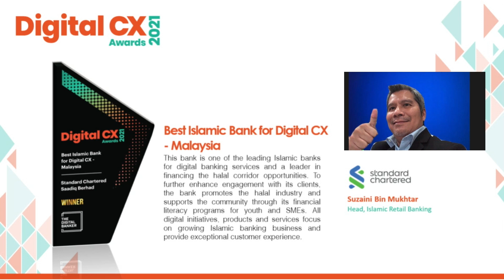DCX21 - Best Islamic Bank for Digital CX - Malaysia (Standard Chartered Saadiq Berhad)